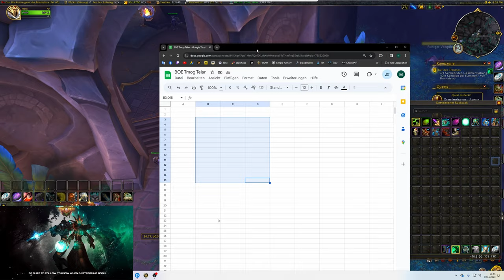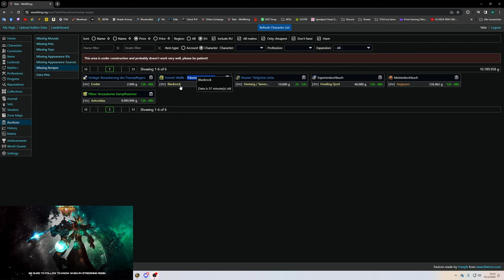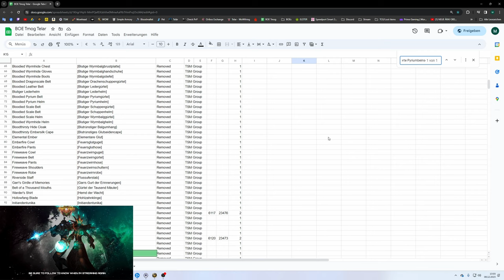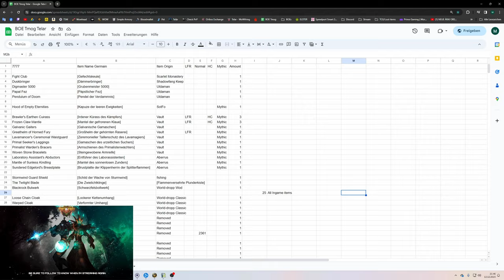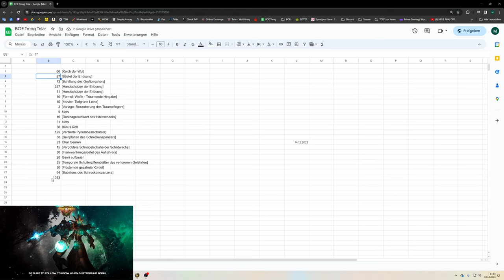Waste of Money WOW Edition #123